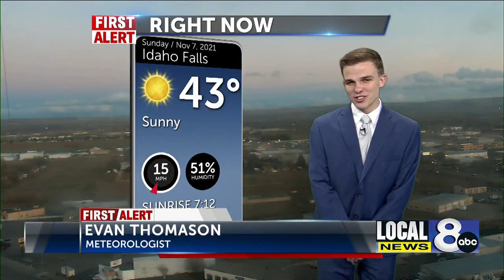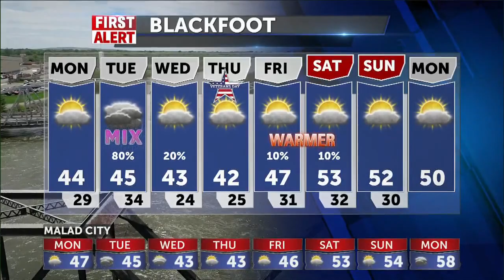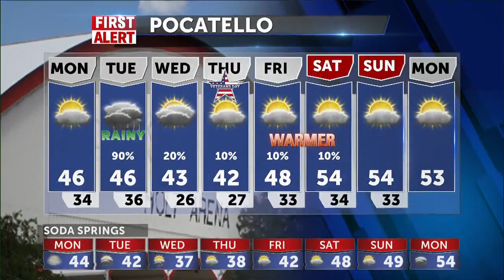Dry Monday, Rain and Snow mix returns on Tuesday